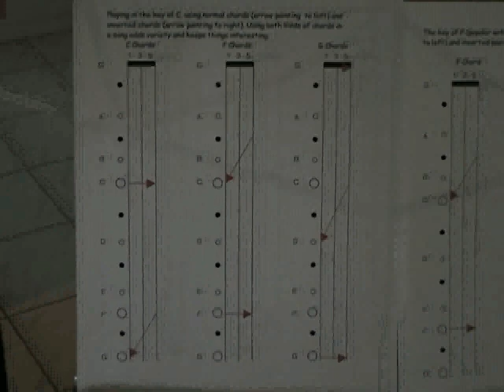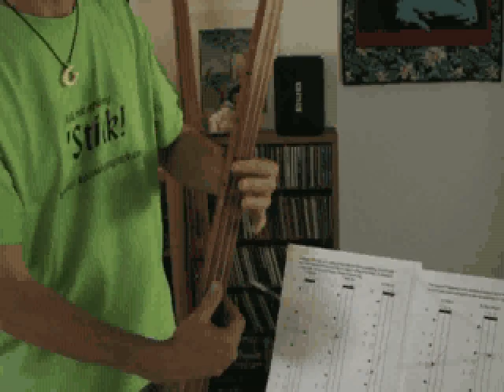A Quick Lesson on the Kona Walkingbass - Part 1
Learn how to play the Kona Walkingbass. It is very easy, and this quick little film shows you just how easy...